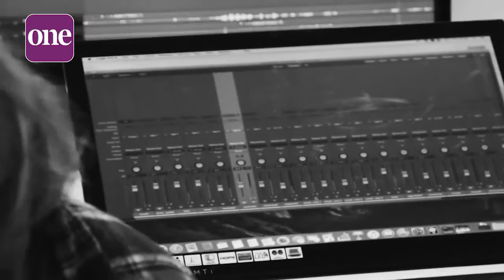Sid & Felix Suffolk1 Sessions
Felix Kibble and Sid Roberts are both in Year 12. Felix studies A-level Music and Music Performance and Sid studies Drama, Music Technology and Music Performance. Come along to the Winter Concert and see Felix and Sid perform on Wednesday 7th December. NOW!